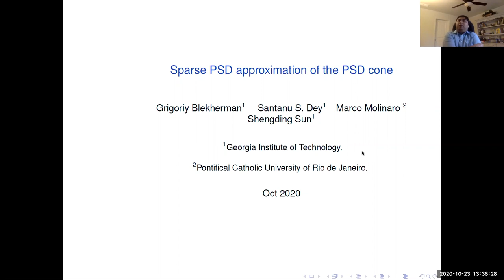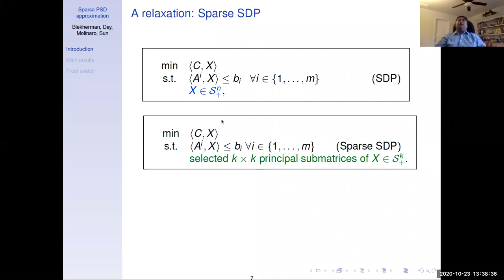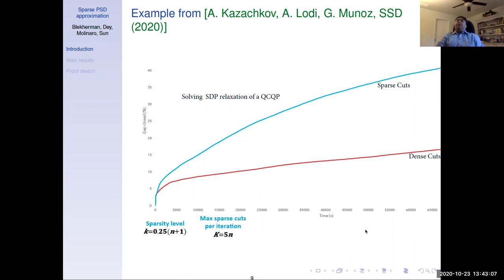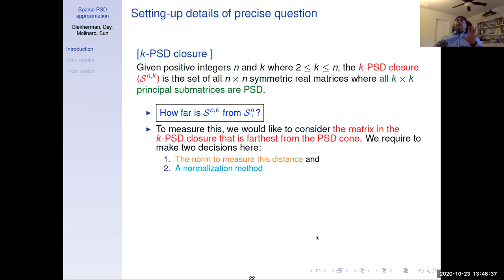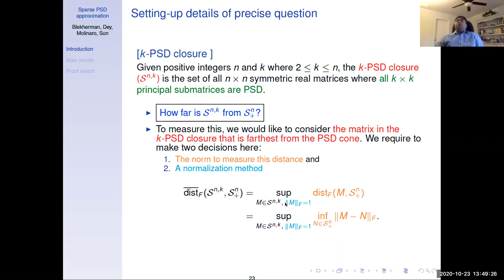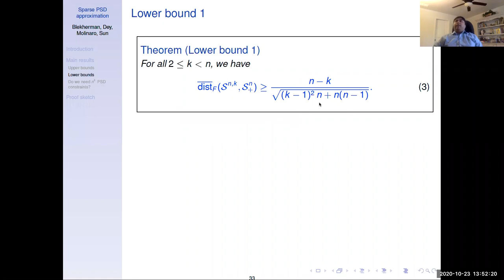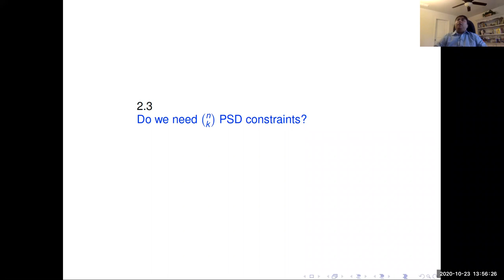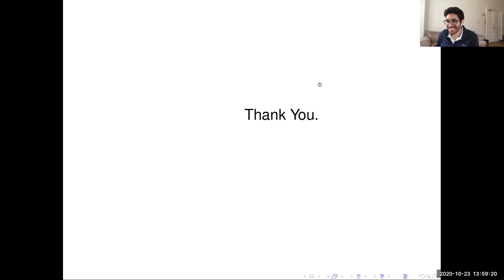Santanu Dey - Sparse PSD approximation of the PSD cone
Santanu Dey - Georgia Tech

Sparse PSD approximation of the PSD cone

Abstract: While semidefinite programming (SDP) problems are polynomially solvable in theory, it is often difficult to solve large SDP instances in practice. One technique to address this issue is to relax the global positive-semidefiniteness (PSD) constraint and only enforce PSD-ness on smaller k × k principal submatrices — we call this the sparse SDP relaxation. Surprisingly, it has been observed empirically that in some cases this approach appears to produce bounds that are close to the optimal objective function value of the original SDP. In this talk, we formally attempt to compare the strength of the sparse SDP relaxation vis-à-vis the original SDP from a theoretical perspective. In order to simplify the question, we arrive at a data independent version of it, where we compare the sizes of SDP cone and the k-PSD closure, which is the cone of matrices where PSDness is enforced on all k × k principal submatrices. In particular, we investigate the question of how far a matrix of unit Frobenius norm in the k-PSD closure can be from the SDP cone. We provide two incomparable upper bounds on this farthest distance as a function of k and n. We also provide matching lower bounds, which show that the upper bounds are tight within a constant in different regimes of k and n. Other than linear algebra techniques, we extensively use probabilistic methods to arrive at these bounds. One of the lower bounds is obtained by observing a connection between matrices in the k-PSD closure and matrices satisfying the restricted isometry property (RIP).

This is joint work with Grigoriy Blekherman, Marco Molinaro, and Shengding Sun.